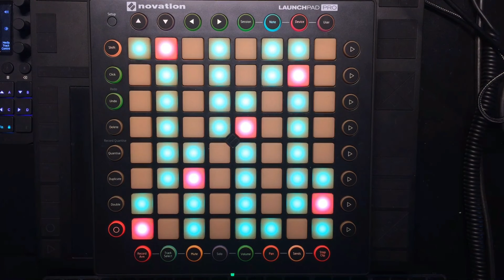4音スプレッドボイシング ハーフディミニッシュ 1735 練習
ハーフディミニッシュ1735の練習です。

押さえ方などの説明はこちらにあります。

練習する時の注意点
・コードネームを声に出す
・度数をいう
・視覚的イメージをパッド上に展開させる
・弾く
・ペダルを踏む

同じ説明があるのも冗長だと思うので、練習する時の注意点は概要欄に貼っておきます…